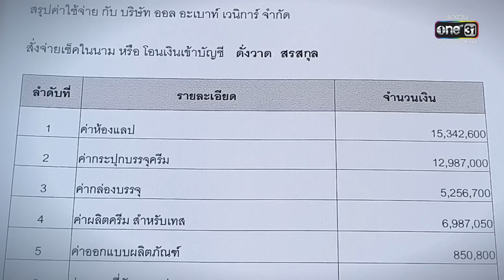(ENG SUB) รักร้าย Ep.11 (2/5) | 24 เม.ย. 66 | one31